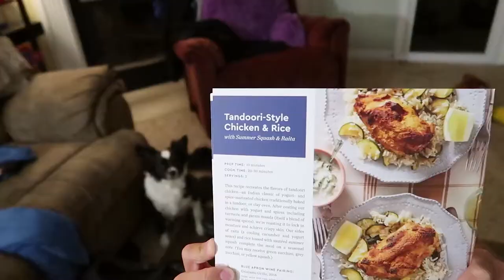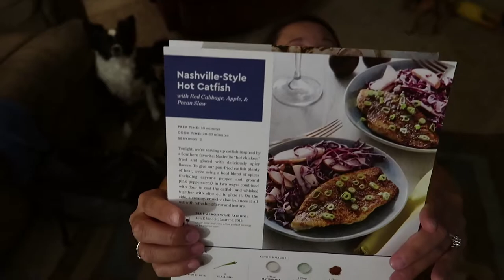Dogs Battle for Cooking with Kay-Ann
We forgot to add the voting card on the last cooking video so we decided to have the dogs catch treats to see what recipe we would record.
Intro done by Chris Herlevic
Intro music done by Russ Parrish